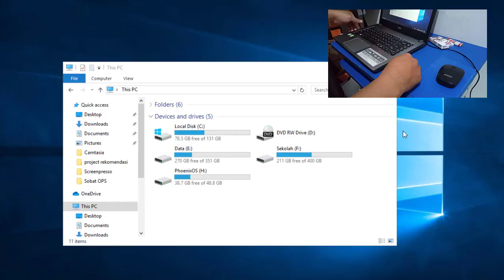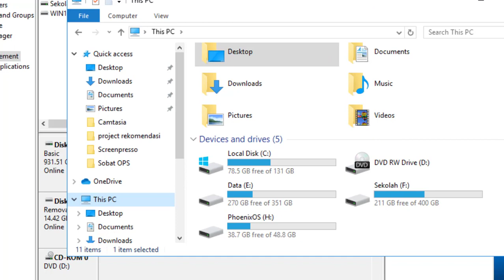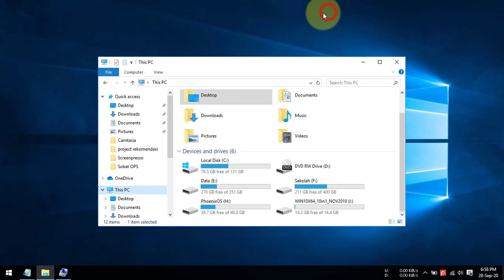Cara Memperbaiki Flashdisk Yang Tidak Terbaca Tanpa di Format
Video tutorial tentang cara memperbaiki flashdisk yang tidak terbaca tanpa di format, merupakan cara memperbaiki flasdisk yang rusak karena tidak terbaca tanpa harus melakukan format flashdisk.

Langkah-langkah atau cara memperbaiki flashdisk yang tidak terbaca tanpa di format adalah:
1. Buka Jendela Computer Management.
2. Pilih menu Disk Management.
3. Pilih bagian flashdisk.
4. Klik kanan mouse dan pilih menu Change Drive Letter and Paths.
5. Pilih menu Add.
6. Klik tombol OK.

Selanjutnya buka menu file explorer dan refresh silahkan cek apakah flashdisk sudah terbaca atau tidak.

Demikian video tutorial tentang cara memperbaiki flashdisk yang tidak terbaca tanpa di format semoga dapat bermanfaat.